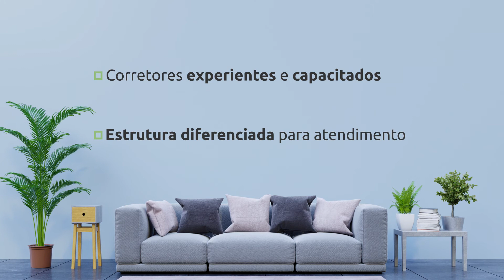Foxter Cia. Imobiliária - FESTIVAL DE IMÓVEIS FOXTER